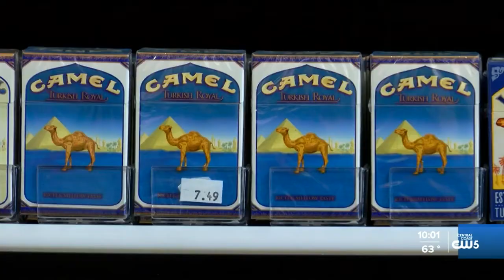Lack of flavor tobacco restrictions earns cities F grade